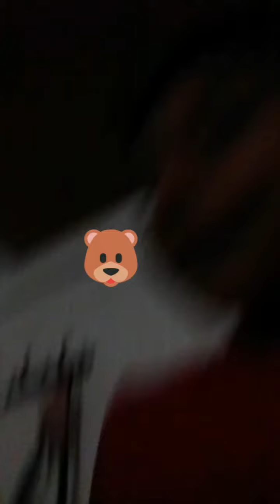Hidalgo (2da parte)